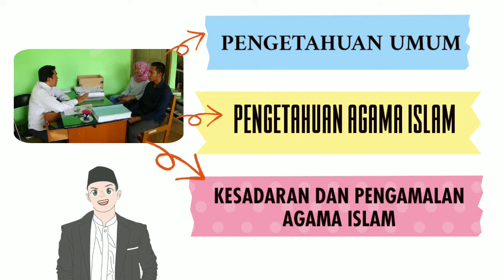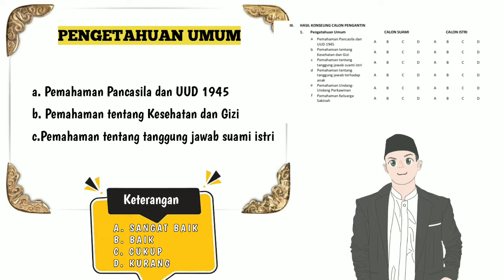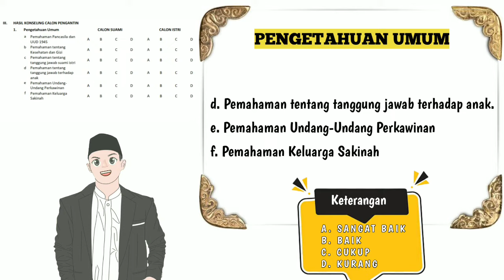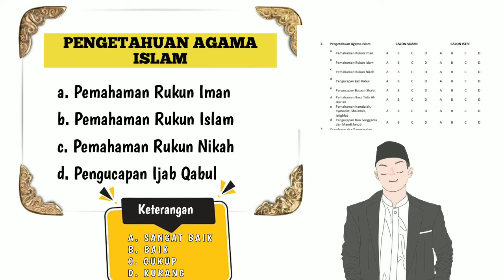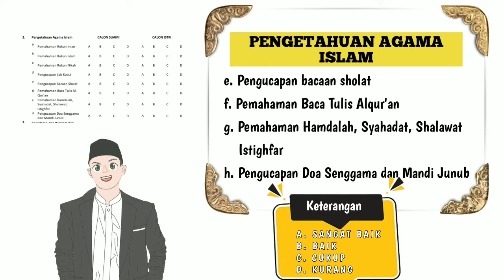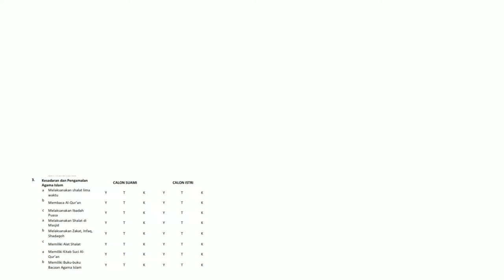BIMBINGAN PRA NIKAH 2023 | RAPAK NIKAH | BIMBINGAN PERKAWINAN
BIMBINGAN PRA NIKAH KUA 2023